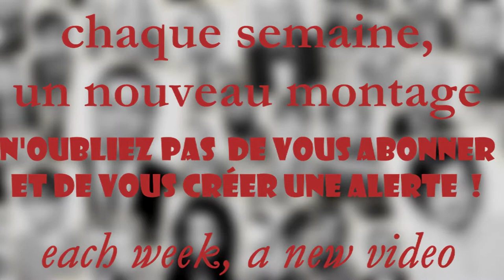Générique de la Série TV MAD MEN - A Beautiful Mine - version Jazz [AUDIO HQ]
Thème du générique de la Série Télé MAD MEN (A Beautiful Mine) composé par RJD2 et arrangé en version Jazz par David Carbonara.

Il s'agit d'une version rare qui n'apparaît pas dans la série, alors j'espère que vous aimerez !

et à laisser un commentaire, bien-sûr !

- Je ne détiens aucun droit d'auteur sur la musique ou les images...